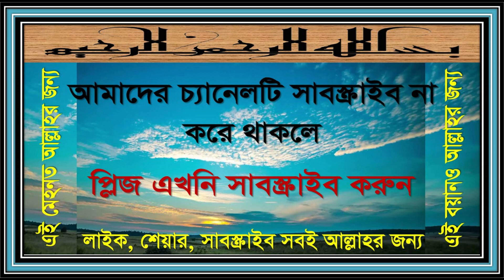২৯৪. তিন চিল্লার জোড়ের পুরনো সেই বয়ানগুলো। ২০০৭সাল। বয়ান - ২